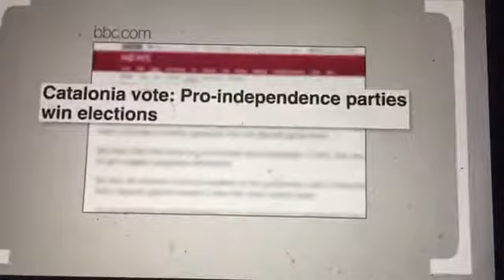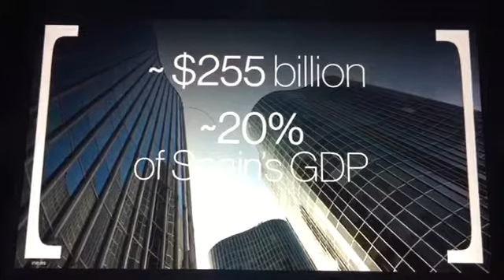What's is going on Catalonia, Independence